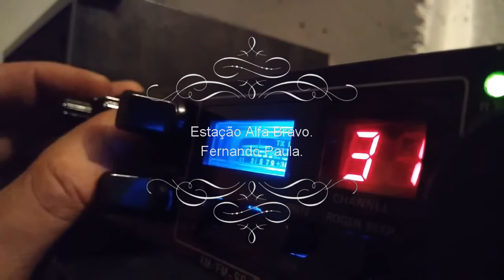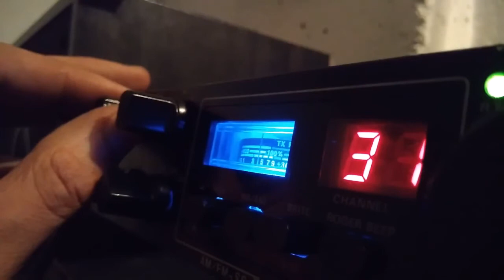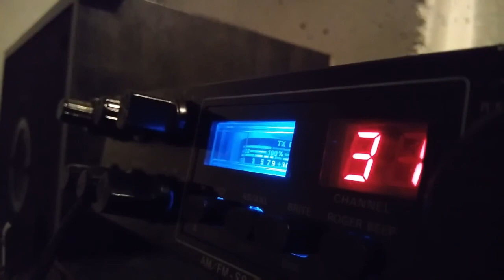Qso em dx Portugal / Holanda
Para melhor qualidade de áudio recomendo utilização de phone de ouvido.